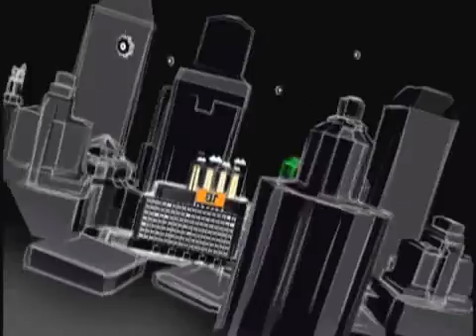Made Man - GT Review